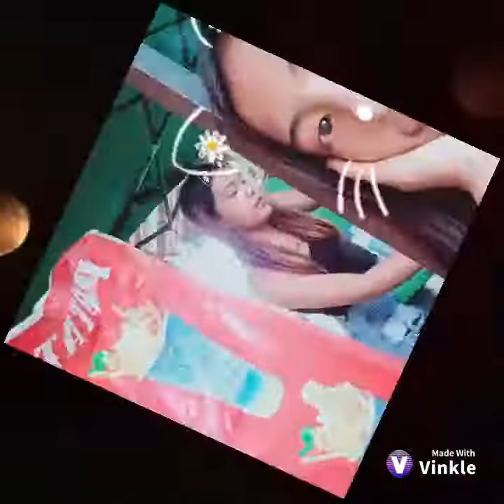Jellicoe coloma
This video was made by Vinkle, Give it a try!